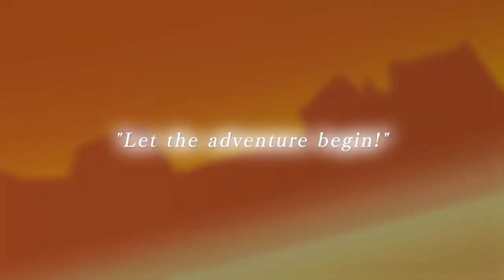Dokapon Kingdom: Connect - &#39;A Schemer&#39;s Guide to Dokapon&#39; Official Trailer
Game trailer description: Learn how to play Dokapon Kingdom: Connect in this latest trailer for the upcoming board game and RPG hybrid as you battle, ...